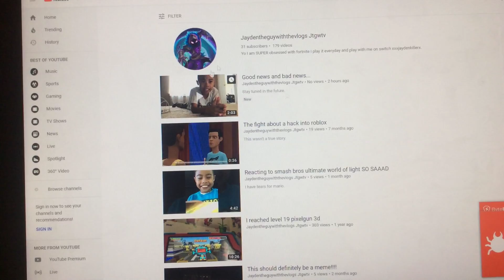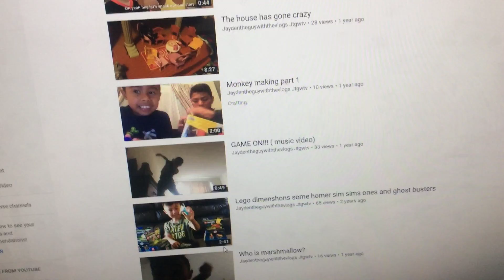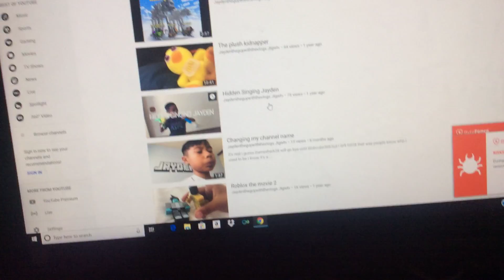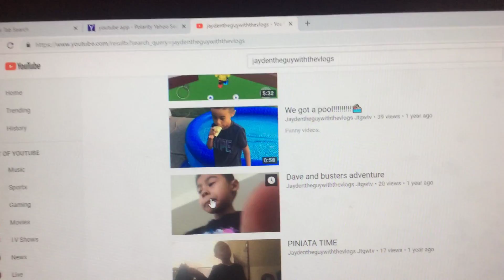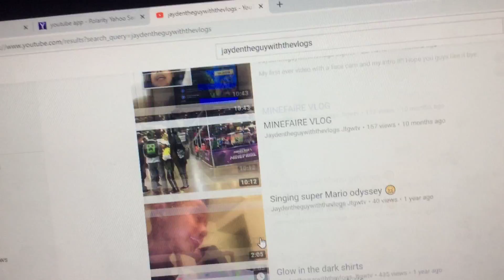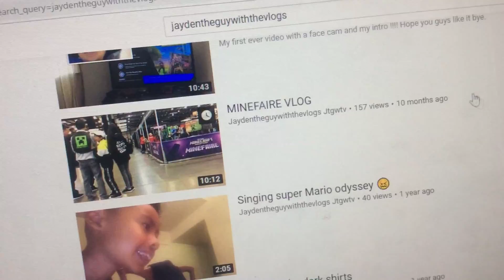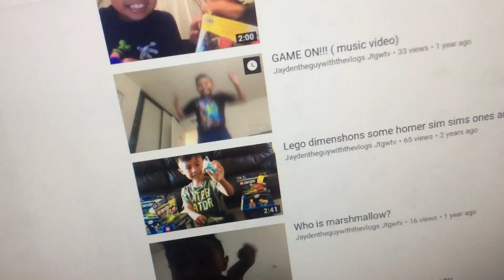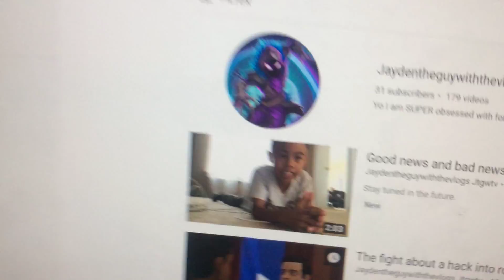Yt rewind!!!!!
We’re goin back in the future